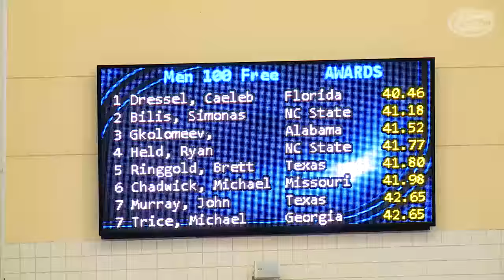Florida Swimming: Caeleb Dressel 100 Free NCAA Champion 3-26-16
Caeleb Dressel claimed the 2016 100 Free NCAA title in a time of 40.46, a new American record!